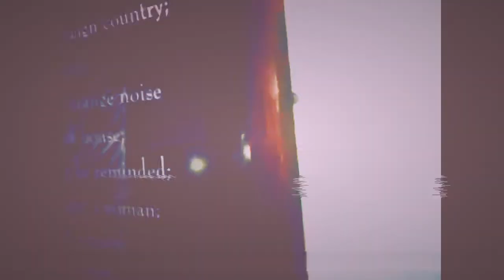The unreachable Itch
creepy anxiety causing skin crawling paranoid beads of sweat stinging eyes bulging out of your chest pains  tingling of the spine twitching quivering fever dilerious mind wandering racing thoughs of panic on the edge of a cliff diving into a pit of snakes on a plane